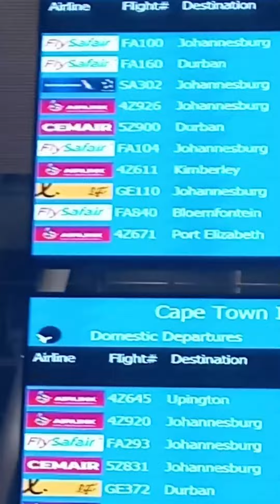First stop of our advocacy roadshow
We kicked off a national roadshow with youth collectives, researchers, experts, youth development practioners, young activists, economists to shape our future campaigns and focus for the next term. Beyond May, we can only move forward together!✊ Watch this space! 👀youthunemployment